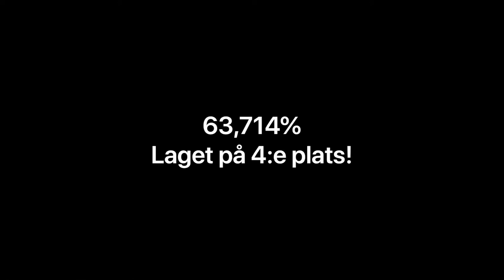Div 2 lagfinal i dressyr!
LB 2 och LA 3